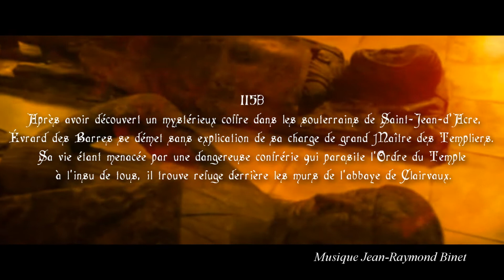Les seigneurs de la guerre-Sumérian Codex de bleuette Diot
La romancière Bleuette Diot se décompose en deux trilogies :
1) SUMERIAN CODEX :
Tome 1 Le sceau du Temple Noir
Tome 2 Lapis ex coelis
Tome 3 Le disque de Joseph d'Arimathie
2) TEMPUS AETERNUM :
Tome 1 Les seigneurs de la guerre
Tome 2 Le grimoire des dieux
Tome 3 La révolte de la Saint-Georges.

Editions DORVAL